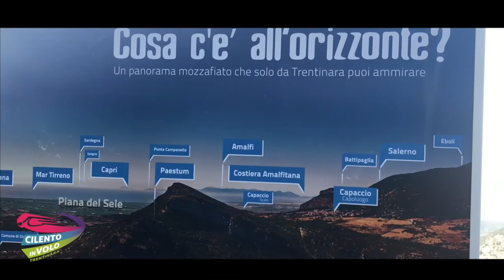31 mirella e annarosi 30 06 2019Zipline Cilento in volo Trentinara SA